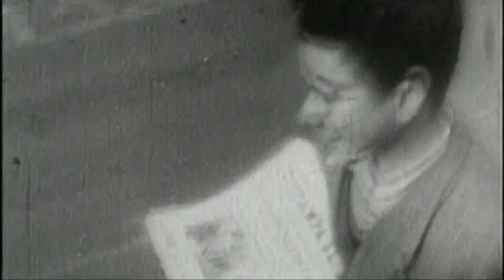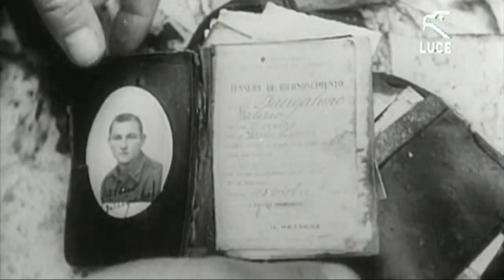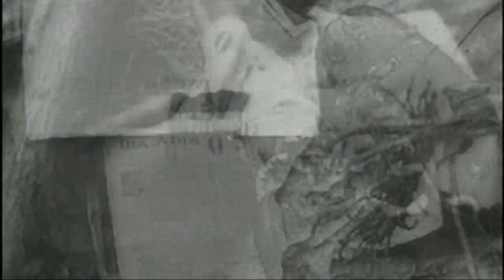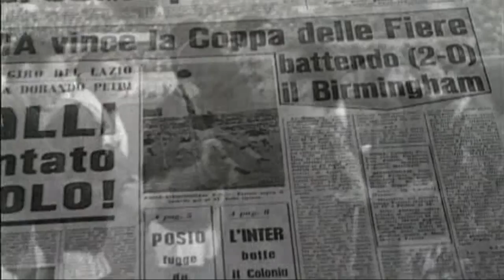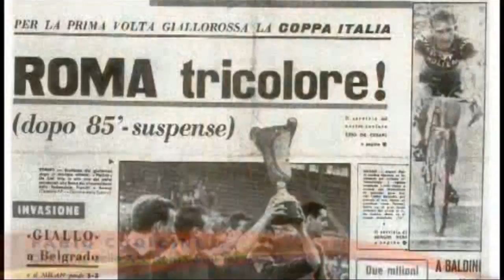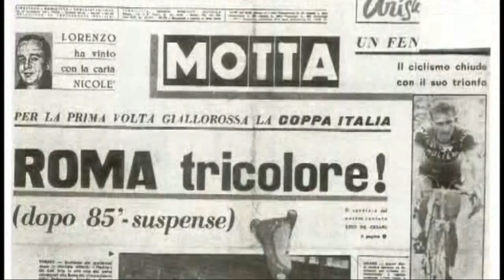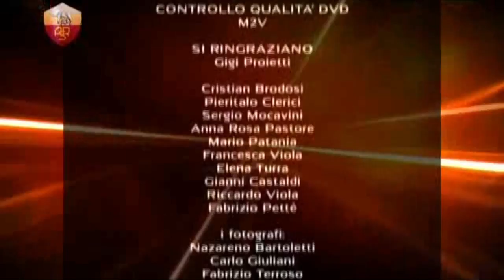The History of A.S Roma Vol1 (1927-1942)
*Video dalam bahasa Italia

Volume pertama ini terdiri dari dua judul:
- Dalla fondazione al primo scudetto
- La Leggenda di Campo Testaccio

Diambil dari La Storia della A.S. Roma. Video sejarah klub sepak bola italia,As Roma. terdiri dari 10 volume di jual dalam bentuk dvd. Pernah tayang di TV Rai Italia.

Nantikan lanjutannya... kalo ga ke takedown lho ya